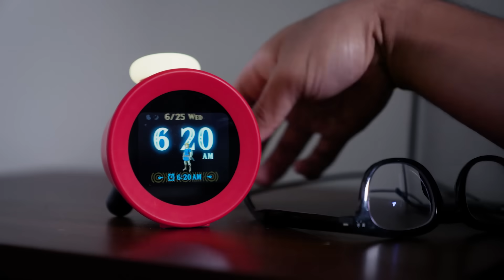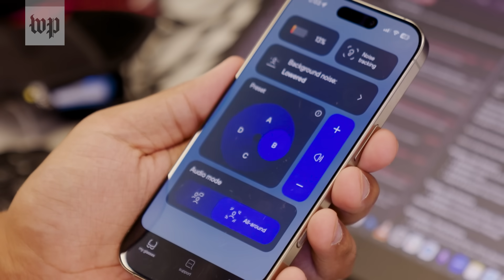3 smart glasses that change the way I see my world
Tech reporter Chris Velazco has worn glasses since he was 9 years old. Now, with eyeglasses being augmented with screens, cameras, and AI, it's slowly changing the way he interacts with the world and how others interact with him.